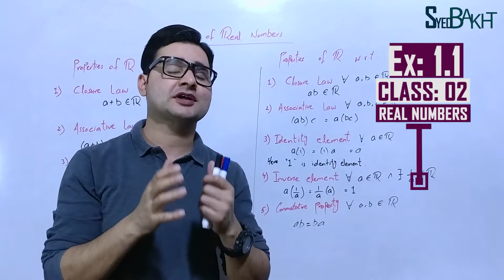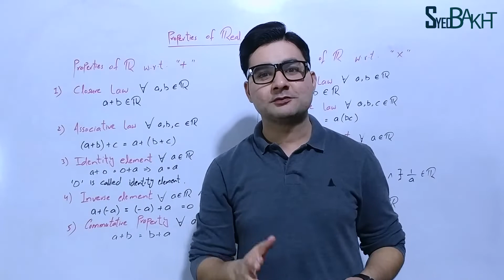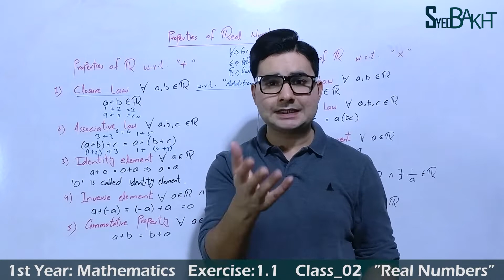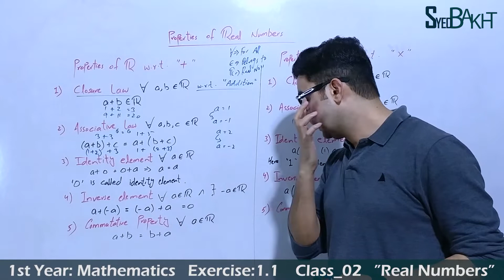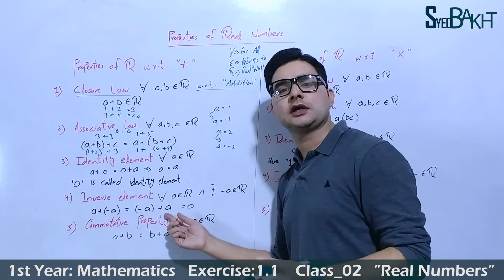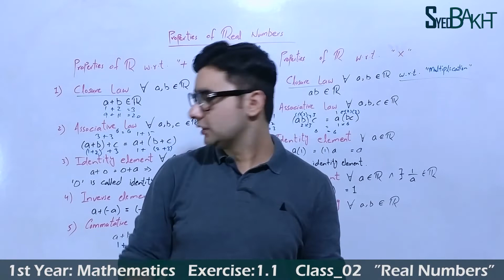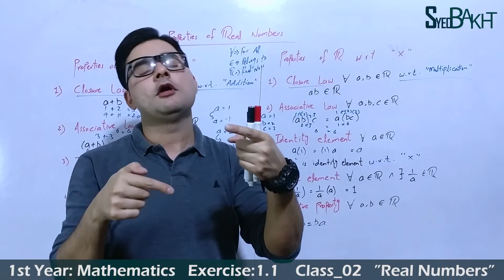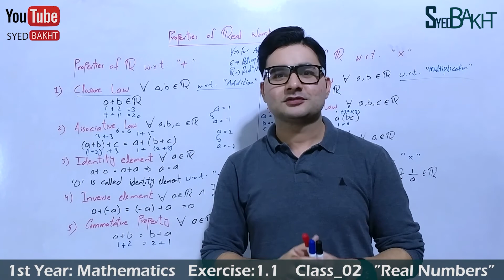Properties of Real Number? Hindi/Urdu | 11th Math | Exercise: 1.1 | Class: 02 | by Syed Bakht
/playlist?list=PL8Gjny1FqqKHlpS2gEMfJ84ewiucNC34V
Chapter: 09

11th Math Chapter 01
11th Math Chapter 1
11th Math Trigonometry
1st Year Mathematics

11th Math Exercise 1.1, Class 02
11th Maths Exercise 1.1, Class 2
11th Maths Exercise 1.1 Class2
11th Math Ex 1.1, Class 02
11th Maths Ex 1.1, Class 2
11th Maths Ex 1.1 Class2
11th, 1st Year Math, Exercise 1.1, Properties of Real Numbers
11th, 1st Year Math, Exercise 1.1, Real Numbers
Properties of Real Numbers? Hindi
Properties of Real Numbers Urdu

FSC Math
ICS Math
1stYear Math
11th Math

11thmathpunjabboard
11thmathsindhbboard
11thmathkpkbboard
11th Maths Book Introduction by Syed Bakht
11th Math Book Introduction by Syed Bakht
1st Year Mathematics by Syed Bakht

11th Math Chapter 1 by Syed Bakht
11th Math Chapter1 by Syed Bakht
11th Math Trigonometry by Syed Bakht
1st Year Mathematics by Syed Bakht

11th Math Exercise 1.1, Class 02 by Syed Bakht
11th Maths Exercise 1.1, Class 2 by Syed Bakht
11th Maths Exercise 1.1 Class2 by Syed Bakht
11th Math Ex 1.1, Class 02 by Syed Bakht
11th Maths Ex 1.1, Class 2 by Syed Bakht
11th Maths Ex 1.1 Class2 by Syed Bakht
11th, 1st Year Math, Exercise 1.1, Properties of Real Numbers by Syed Bakht
11th, 1st Year Math, Exercise 1.1, Real Numbers by Syed Bakht
Properties of Real Numbers? Hindi by Syed Bakht
Properties of Real Numbers Urdu by Syed Bakht
Properties of Real Numbers by Syed Bakht